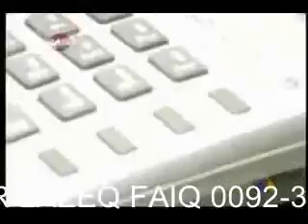Cure From Jinn/Jadoo/Black Magic/Evil Spirits Spiritual Healer Laeeq Faiq 0092-300-4463492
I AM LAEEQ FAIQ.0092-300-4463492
I have great interest in getting to know the mysterious world of genies and evil spirits. My fondness of subject has obliged to excel further and become an exorcist. This channel Intends to create storage of videos of demonic acts of evil spirits for those who do not believe in their existence. These videos would also show the dominance of Man over these Spirits with the help of God Almighty. If anyone of you or someone you know is victim of Evil spirits or has been put under spell, do not hesitate to contact me, as I, by the Grace of God has healed many patients. I do not need physical presence of patient and can start the treatment even if the patient is at distant place. I reside at Lahore, Pakistan.
RoohaniJismaniShifa
TREATMENT
ONLINE ROHANI ILAJ
HAR KAAM K LIA ABHI RABITA KARAIN
SPIRITUAL HEALER
Maher Amliyat LAEEQ FAIQ
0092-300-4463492